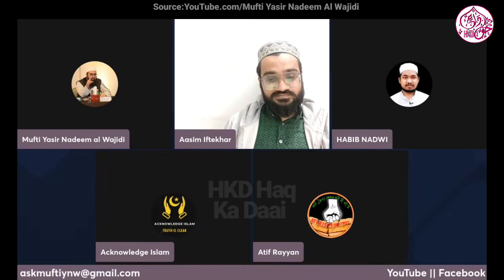Dunya Waali Hi Cheezen Jannat Me Milegi To Jannat Me Jaane ka Kya Faida? Dr Yasir Nadeem Al Wajidi 🔥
Dunya Wali Hi Cheezen Jannat Me Milegi To Jannat Me Jaane ka Kya Faida? Dr Yasir Nadeem Al Wajidi 🔥

.Welcome.